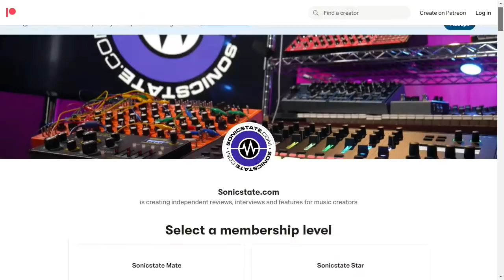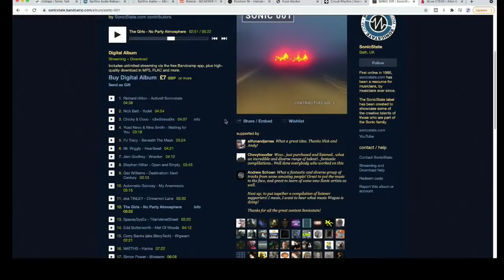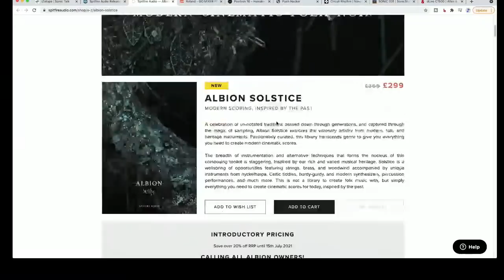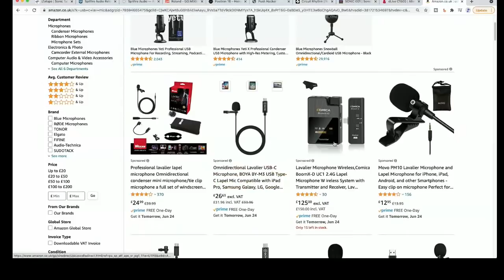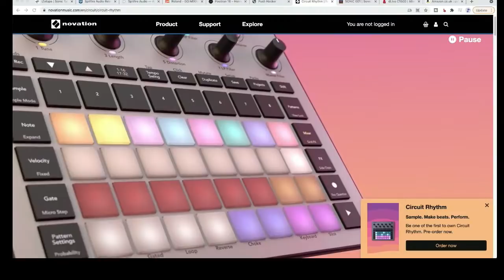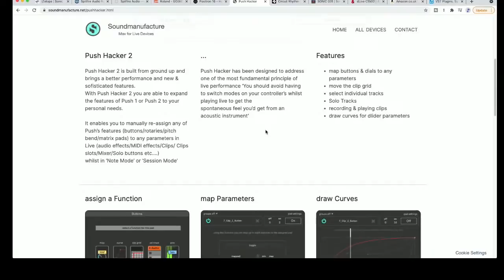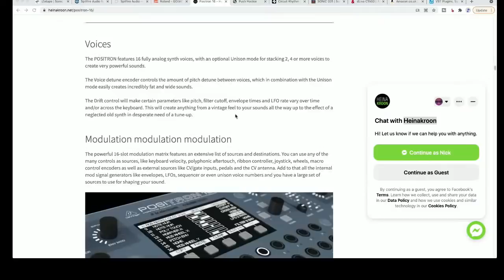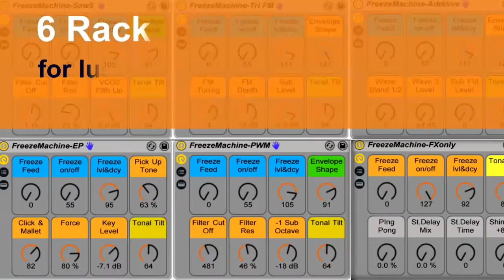Sonic Talk 674 Albion Solstice, Push 2 Hacker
Streaming live from 4pm UK
Guests: Rich Hilton and Charles Chicky Reeves

Notes:
00:00 Intro
06:55 SONIC 001 Our new album is out!
10:41 Spitfire Audio Albion Solstice
18:57 Modal Cobalt 8 Extended Virtual Analog Synth
19:44 Roland Go Mixer Pro-X
27:50 Novation Circuit Rhythm
41:29 iZotope.com/sonitalk SONIC10 for 10% saving
Nimbus Reverb massive saving:
44:18 Push Hacker 2
51:48 Positron 16 Poly synth concept
59:40 Wrap and goodbyes